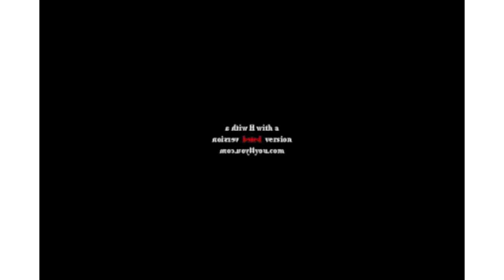Klaskyklaskyklaskyklasky Gummy Bear in V Major Squared